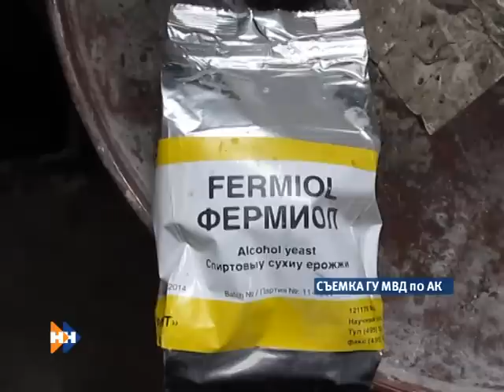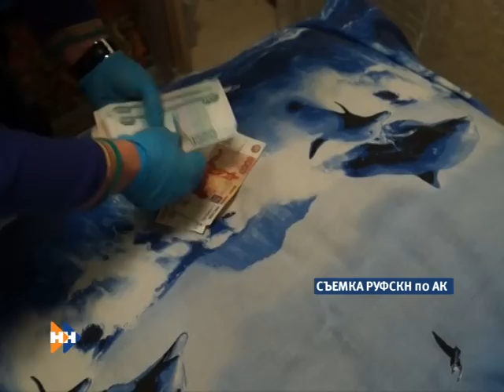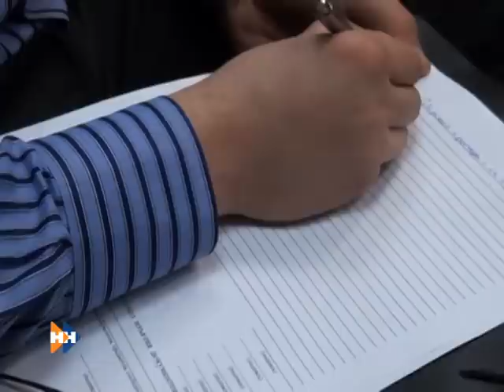Журнал происшествий с Галиной Юмашевой 5.03.2014 (16+)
Очередная сводка происшествий по Барнаулу и краю.